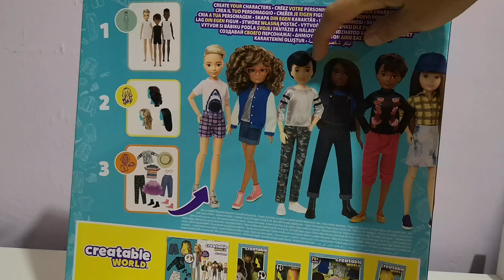Ropa ideal para el Verano| Creatable World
En este video abrimos un Fashion Pack de ropa y accesorios de Creatable World. ¿Cuál fue tu prenda favorita?